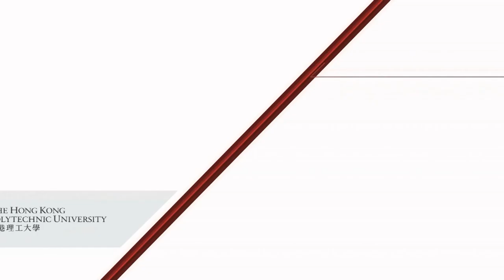What should you do before a job interview: Cameron Darcy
English@Work in Asia

Enrol Now!

For English subtitles, click on captions.